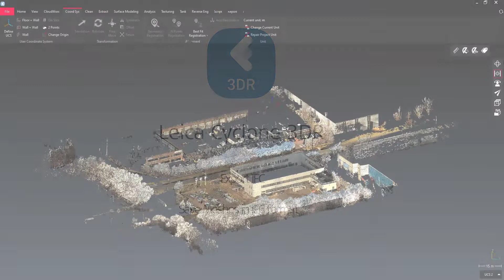Easily export your DTM's in IFC format for use in other applications!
You can now easily export your DTM's in *.IFC format from Leica Cyclone 3DR so you can open them in various BIM solutions and visualise them alongside your modelled content